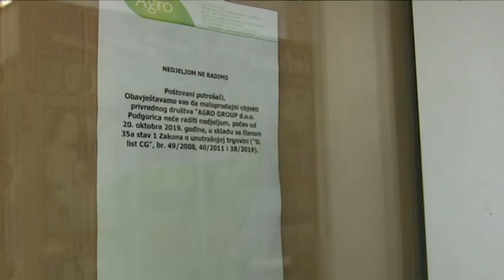NAJAVE ZA DNEVNIK - TV VIJESTI 20.10.2019.